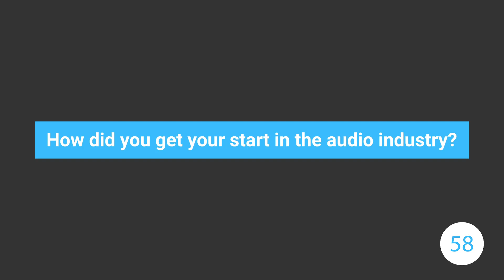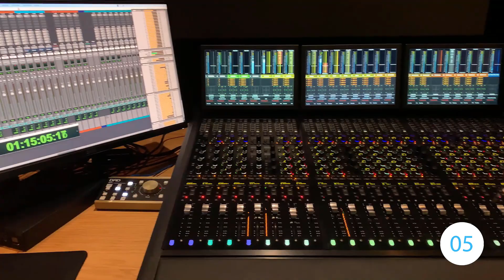60 seconds with Ben Milchev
Ben Milchev is the Head Mixing Engineer at QCode Media, creating podcasts with a cinematic approach to immersive audio.

for more information.

As an effort to make our content more accessible, English caption is included in this video and YouTube’s auto generated translation is available in multiple languages. You can access this by turning on the subtitles, clicking ‘Settings’ and going ‘Subtitles/CC’ then ‘Auto-translate’ and your preferred language.